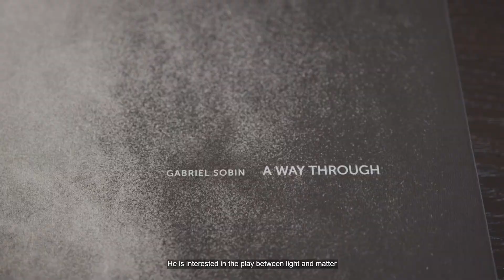Interview Gilles et Boissier X the Spaceless Gallery {full}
Delve into the Spaceless Gallery's exhibition hosted at Gilles et Boissier's beautiful Boutique Apartment, avenue Montaigne in Paris.

Béatrice Masi, the founder of the gallery, shares with Dorothée Boissier & Patrick Gilles the fascination behind these artists, who combine poetry, materiality, and elegance. Meet Dorothée Boissier, co-founder of the French interior decorating firm in coversation with, Béatrice Masi about Gabriel Sobin's suculptural work and Lara Porzak's photographic exploration.

Inspired by the mineral landscapes of the Mediterranean region, Gabriel’s memories of the reddish ochres and monumental quarries of his childhood have fuelled his imagination, forging an emotional bond with his sculptural medium of choice. Sobin harnesses the inner potentials of stone, a silent power or a piece of the Earthly consciousness, breathing life into a material that is known for its resounding strength and toughness.

“My work is primitive, stemming from the desire to materialize and connect basic and fundamental themes together. Exploring light and movement in the mineral allows me to unite the fixed with the incessant metamorphoses of the living. A cut drop of water, or even a sound wave, can then materialize in a surprising interaction born of these same paradoxes." Gabriel Sobin

The artist plays with the dualities and equilibrium that compose our world, especially through his mobile mineral sculptures carried by the wind. Thus, behind the tangibility of the material hides research of holistic nature.

Lara Porzak presents a selection of works from her many nature studies. Lured by the conversation with light, using classical photographic processes, Lara seeks beauty and animates her subjects with a new spirit. Using non-digital methods such as handmade silver prints and tintypes, Lara's work is an invitation to contemplate iconic subjects presented through a romantic and inimitable visual aesthetic.

Play to discover the synesthesia between art and architecture and to admire an evolving universe according to the different hours of the day.